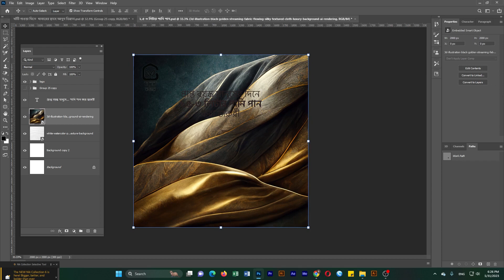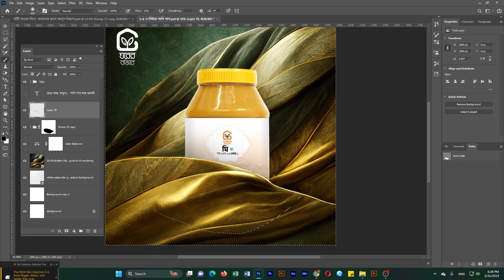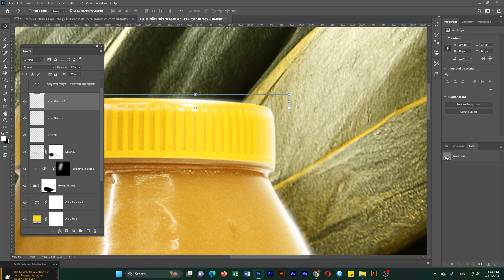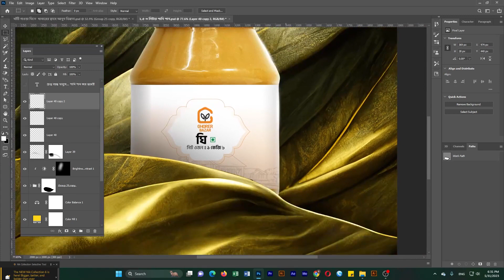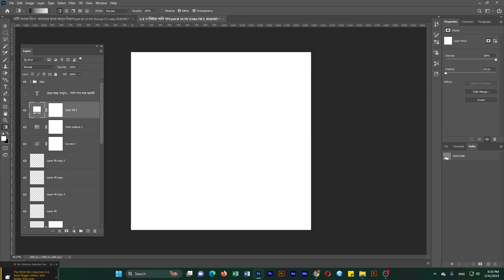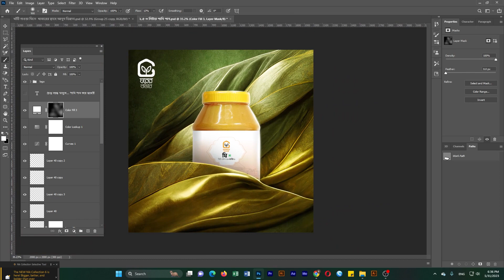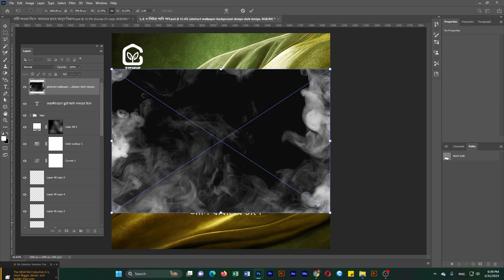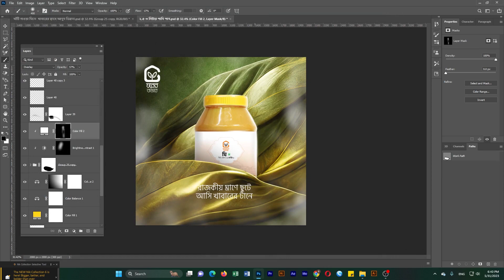Product Manipulation Design Tutorial in Photoshop | Designhob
Welcome to Designhob, your go-to channel for Product Manipulation Design tutorials in Photoshop! In this tutorial series, we'll take you on a creative journey where you'll learn how to transform ordinary product images into stunning visual masterpieces using Photoshop's powerful editing tools.

Whether you're a beginner or an experienced designer, our step-by-step tutorials will walk you through the process of enhancing product images, adding realistic effects, adjusting colors and lighting, and creating eye-catching compositions. Elevate your design skills and create captivating visuals that leave a lasting impression.

Get ready to bring your product images to life and make them stand out from the competition.